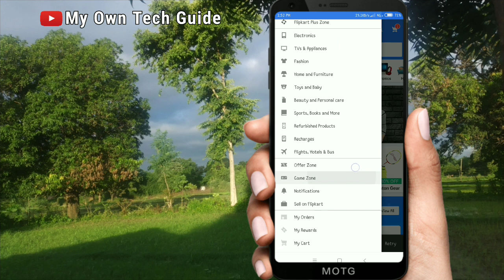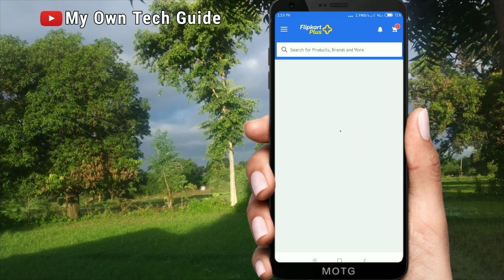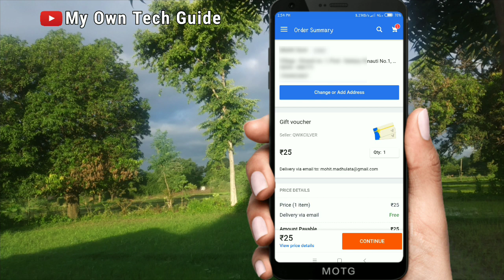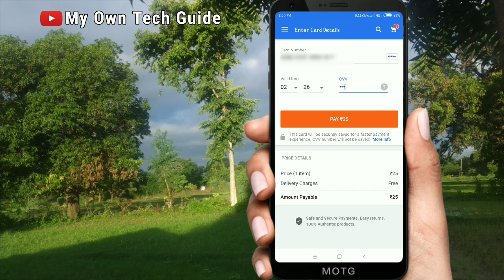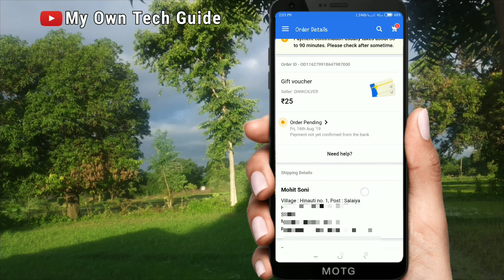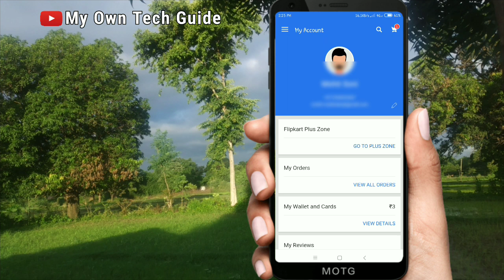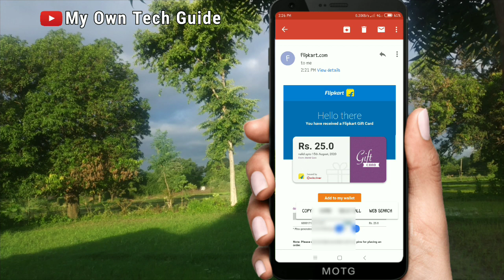Flipkart gift card ID aur Pin kaise milta hai/ How to buy flipkart gift card or send to friends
Is video me maine bataya hai ki Aap flipkart ka gift card kaise khareed sakte hai.  Aur Voucher Id aur Pin kaise milta hai.
How to buy flipkart gift card or send to friends.

⏩हमसे जुड़ने के लिए नीचे⬇लिंक पर click करें.